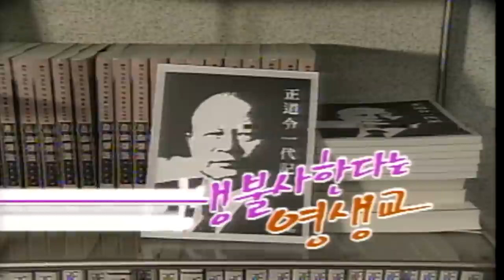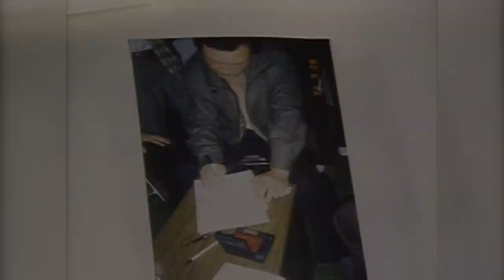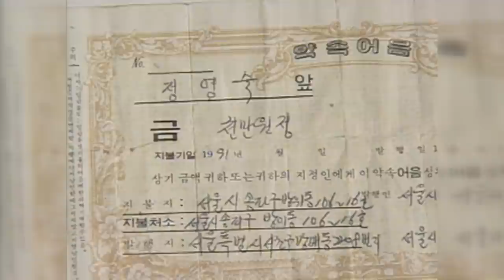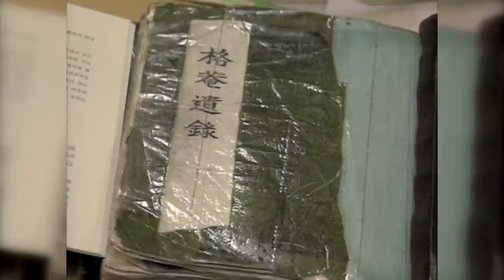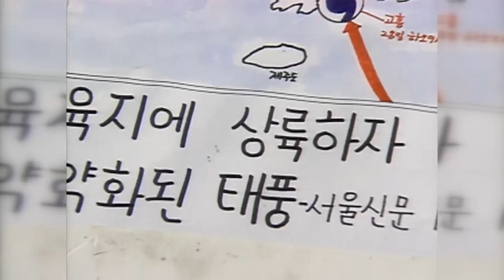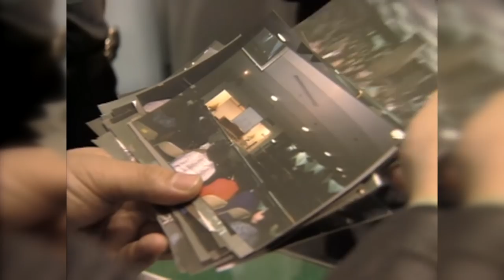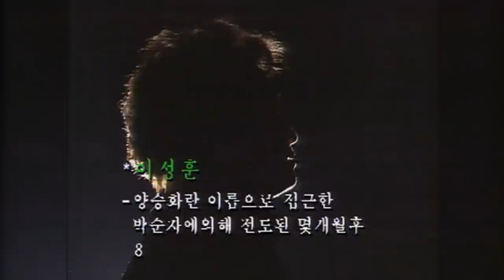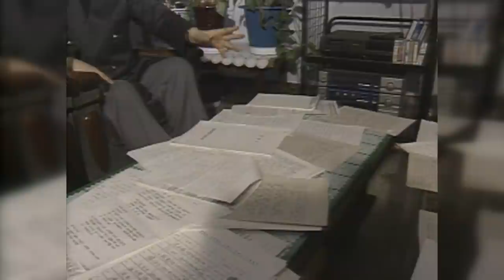[Full] 의혹, 영생교를 밝힌다_MBC 1994년 2월 15일 방송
✔ 관련 회차
  1994년 2월 15일
  '의혹, 영생교를 밝힌다'